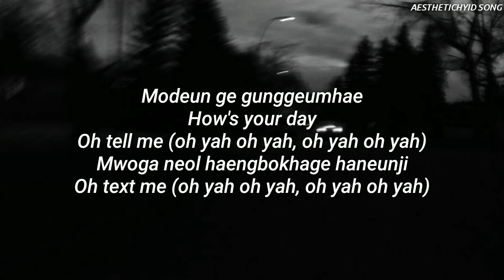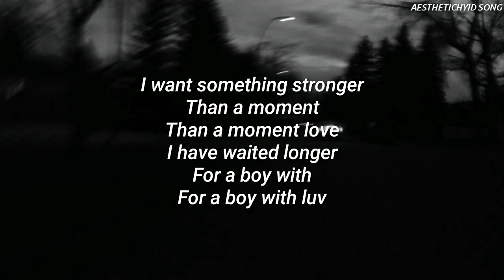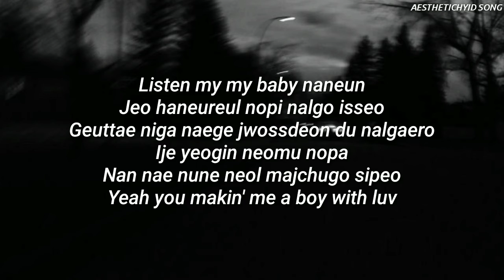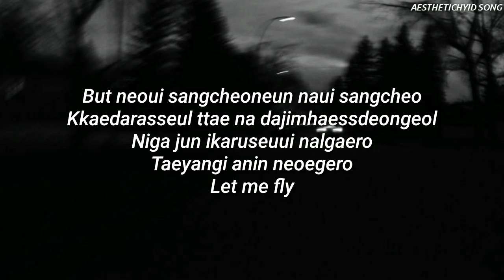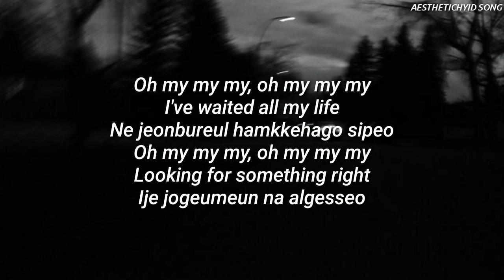BTS (방탄소년단) '작은 것들을 위한 시 (Boy With Luv) (feat. Halsey)' easy lyrics || AESTHETICHYID SONG